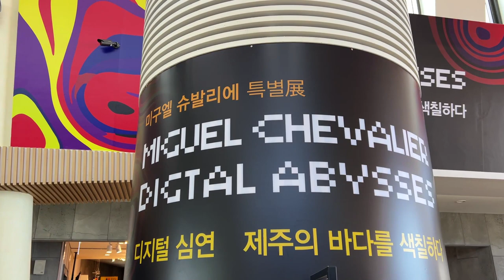시골치매가족먹방엄마아들(문어 김밥 닭강정&Chicken Gangjeong kimbap octopus)요리-먹방 mukbang eating show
# Chicken Gangjeong kimbapoctopus